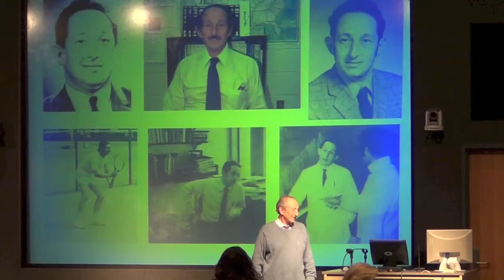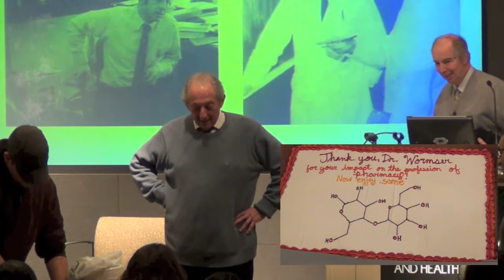Henry Wormser Recognition Event - 03 - The Cake Quiz by Dr Abramson